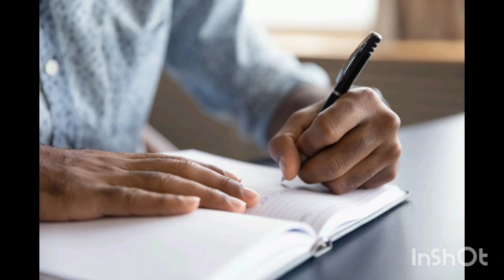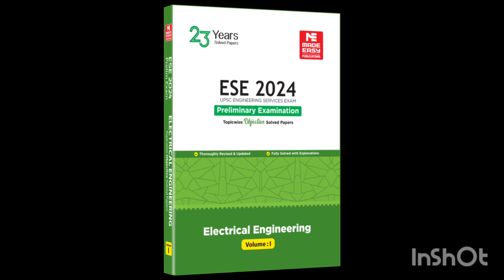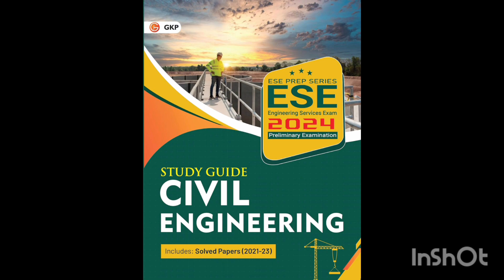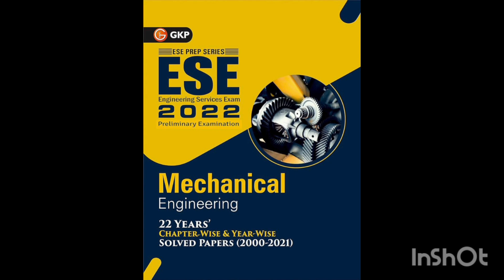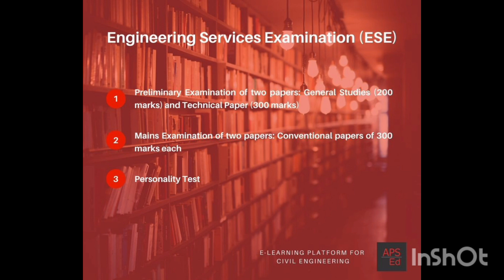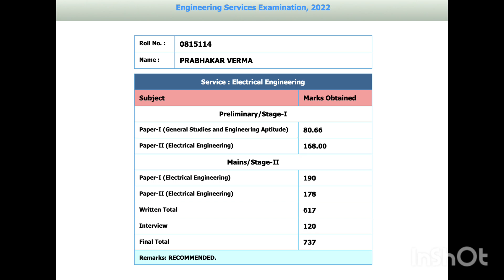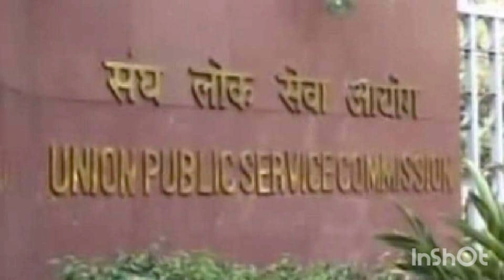Engineering Services Examination (ESE) or ( IES)